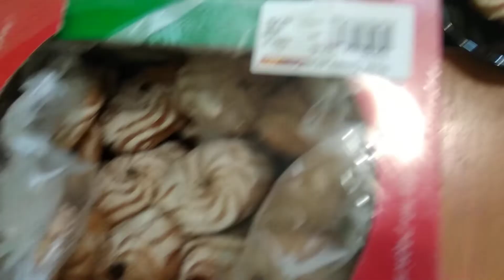Ночная жрица.ПП(правильное питание)Корекция веса.День-6(13.06.2020г)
Всем доброго дня. У меня сегодня сюрприз. В весе + плюс 400гр
Меня это улыбнуло с ухмылкой, но в тоже время и дает возможность поразмышлять, а также и простимулировать.
Я особо не расстраиваюсь, но все равно не приятно.Расслабляться нельзя, нужно быть начеку.Допускаю, что это излишняя  жидкость в организме(учитывая жару)
Мое меню в видео.
Вечером снова прогулка.
Фитнес часы: время 23.36
15.961шаг
12.3км
810кл
Я довольна.
Желающие присоединяйтесь, всем хорошего настроения.
Мои видео выходят на следующий день либо поздно ночью.